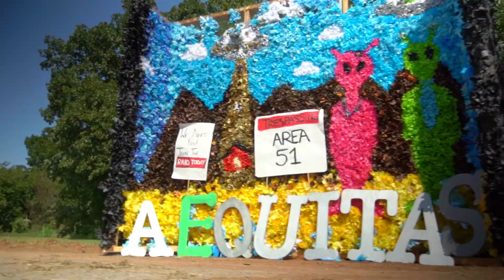2020 Homecoming | OCA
This is a video I shot of our 2020 Homecoming. Most of the footage wouldn't be possible to one of my friends, so thanks to him!

Editing Software